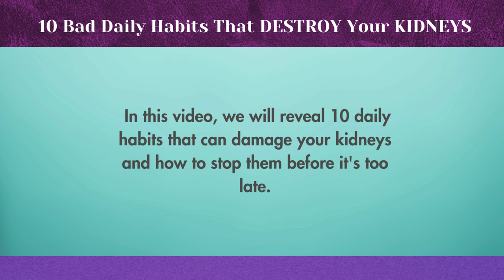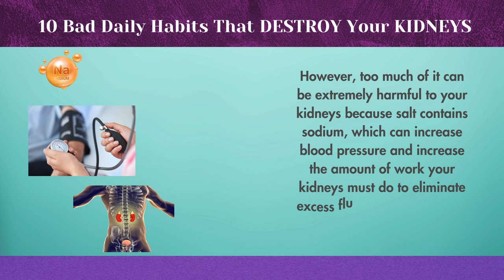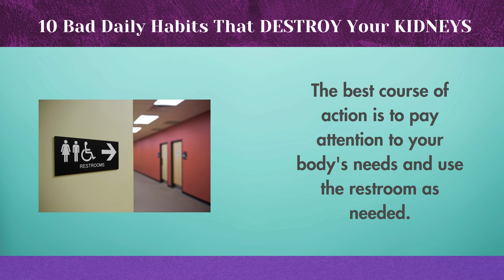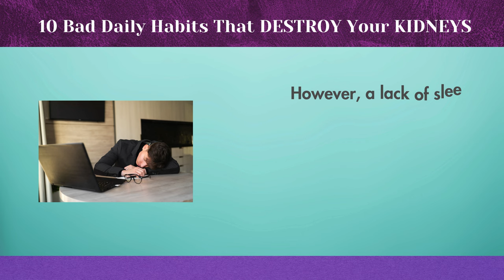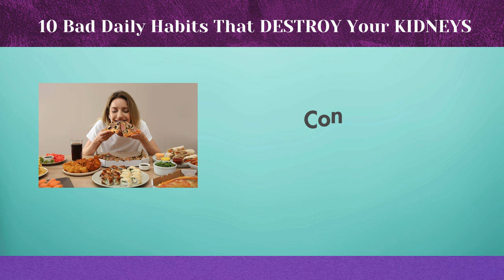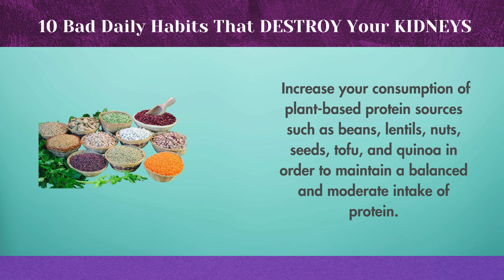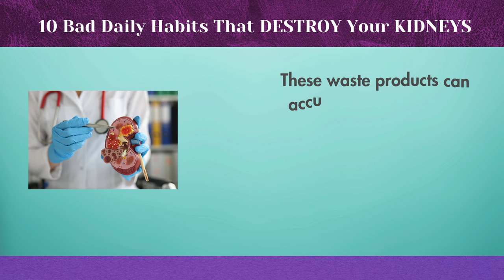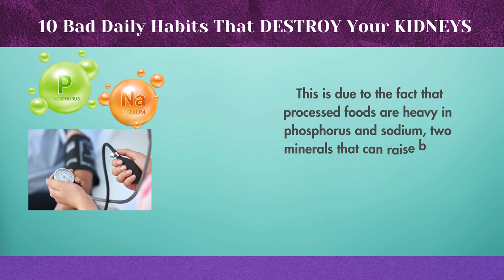10 Bad Daily Habits That DESTROY Your KIDNEYS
🚨 Are your daily habits putting your kidneys at risk? In this eye-opening video, we uncover 10 common habits that could be silently damaging your precious kidneys. From dehydration pitfalls to dietary choices, we explore the culprits that may be jeopardizing your kidney health.

👉 Join us as we delve into the details of these habits, providing insights and practical tips on how to safeguard your kidneys from potential harm. Knowledge is the first step towards a healthier lifestyle, and by understanding these detrimental habits, you empower yourself to make positive changes.